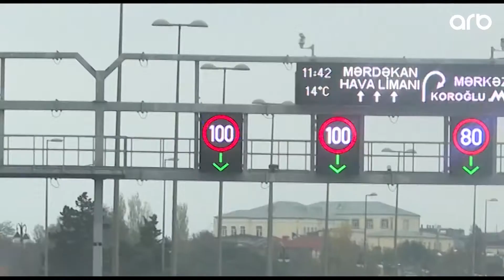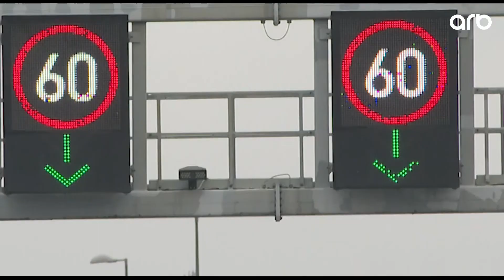Avqust ayında ilk qar: Qar yağdı, bəzi əraziləri sel basdı - ARB Xeber (23.08.2020)